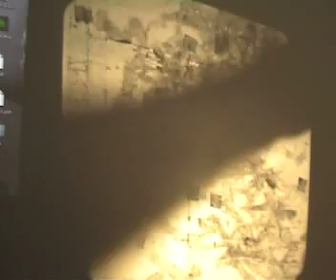Kate Vassallo Over head projection test